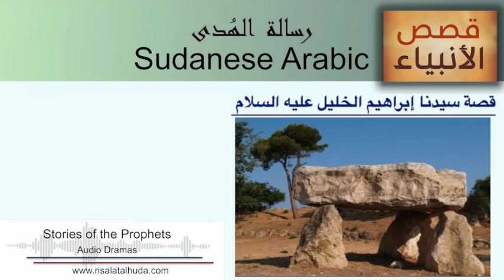قصة سيدنا إبراهيم الخليل عليه السلام - 1 بالعامية السودانية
قصة سيدنا إبراهيم الخليل عليه السلام  بالعامية السودانية
يسرنا أن نقدّم لكم هذه المرة قصة الفداء العظيم – قصة سيدنا إبراهيم الخليل عليه السلام المكوّنة من ستة أجزاء، وهذه المرة نضيف الجزء الأخير من القصة
Sudanese Arabic - Stories of the Prophets, The Story of Abraham (Peace be upon him) Part 1of6

إخراج:
تماضر شيخ الدين
الممثلون
تحية زروق
ابراهيم سلوم
الباقر موسى
سمؤال عبدالمجيد
ياسين الزين
منصور محمد علي
سوسن سند